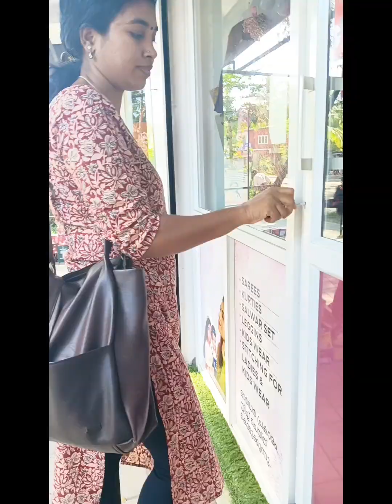മീനുവും, കുഞ്ഞിപ്പെണ്ണും സ്കൂളിൽ പോവുന്നത്ഒന്ന് കണ്ടാലോ 😍😍